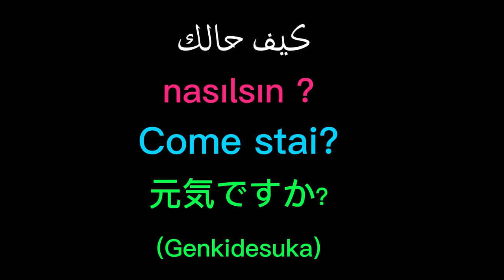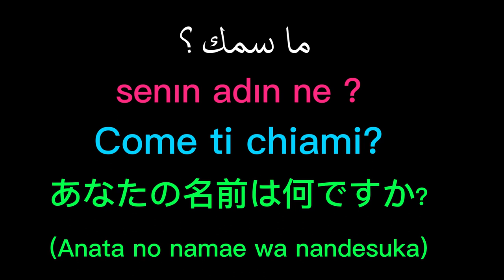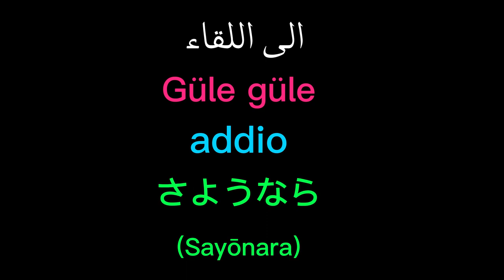الدرس 1:learn 4 language in one video